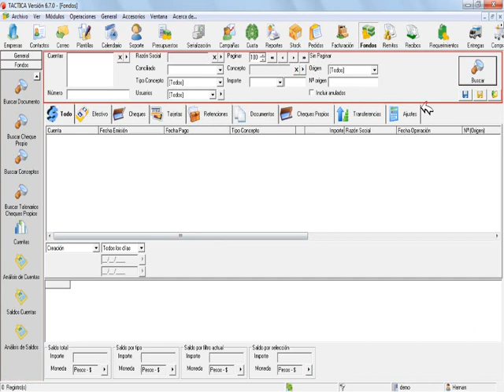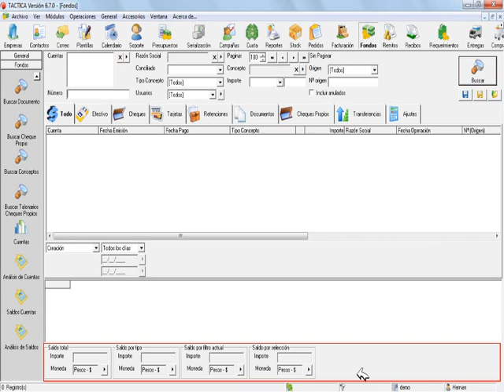23.0 Introducción al módulo Fondos